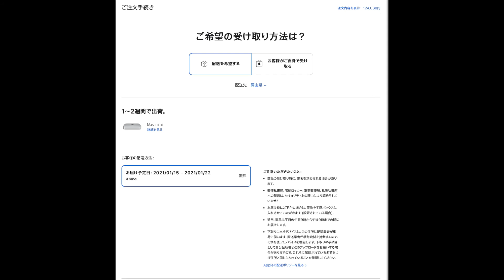【林檎派】ついにM1Macminiをポチったぞ！〜M1Macmini Review#00〜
2021年明け早々にM1Macminiをポチりました。
中華肺炎のせいなのか、電力不足のせいなのかわかりませんが、
到着まで２週間以上かかるみたいです。